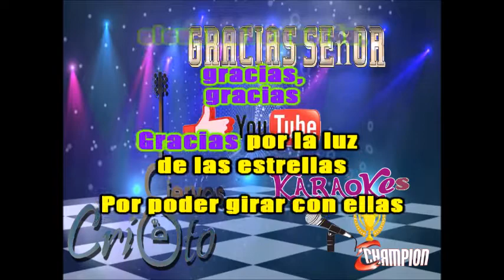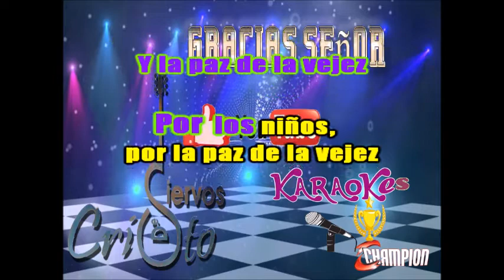Gracias Señor ESTILO Sierreño (🎤👍)KARAOKES CHAMPION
KARAOKES CHAMPION
EL CANAL DE LOS MEJORES KARAOKES DE TUS ARTISTAS FAVORITOS 🌟⭐